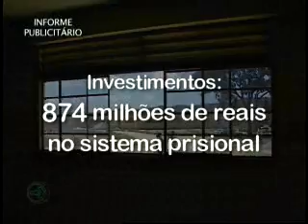Informativo "ES em Dia" - 02/04/2007